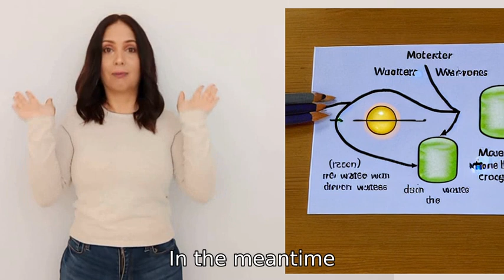I think you need to improve your skills when dealing with other languages